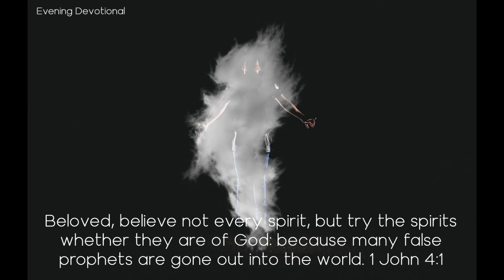Spiritualism's Role in Deception - Today's Evening Devotional 06-06-21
Daily Devotion

Spiritualism's Role in Deception

Beloved, believe not every spirit, but try the spirits whether they are of God: because many false prophets are gone out into the world. 1 John 4:1

Many will be ensnared through the belief that spiritualism is a merely human imposture; when brought face to face with manifestations which they cannot but regard as supernatural, they will be deceived, and will be led to accept them as the great power of God.

As the teachings of spiritualism are accepted by the churches, the restraint imposed upon the carnal heart is removed, and the profession of religion will become a cloak to conceal the basest iniquity. A belief in spiritual manifestations opens the door to seducing spirits and doctrines of devils, and thus the influence of evil angels will be felt in the churches.

The popular ministry cannot successfully resist spiritualism. They have nothing wherewith to shield their flocks from its baleful influence. Much of the sad result of spiritualism will rest upon ministers of this age; for they have trampled the truth under their feet, and in its stead have preferred fables.

Satan has long been preparing for his final effort to deceive the world. The foundation of his work was laid by the assurance given to Eve in Eden: “Ye shall not surely die.” “In the day ye eat thereof, then your eyes shall be opened, and ye shall be as gods, knowing good and evil.” Genesis 3:4, 5. Little by little he has prepared the way for his masterpiece of deception in the development of spiritualism. He has not yet reached the full accomplishment of his designs; but it will be reached in the last remnant of time. Says the prophet: “I saw three unclean spirits like frogs. They are the spirits of devils, working miracles, which go forth unto the kings of the earth and of the whole world, to gather them to the battle of that great day of God Almighty.” Revelation 16:13, 14. Except those who are kept by the power of God, through faith in His word, the whole world will be swept into the ranks of this delusion. The people are fast being lulled to a fatal security, to be awakened only by the outpouring of the wrath of God.